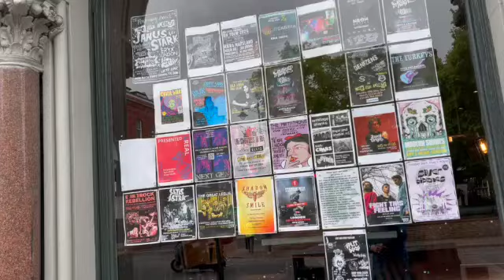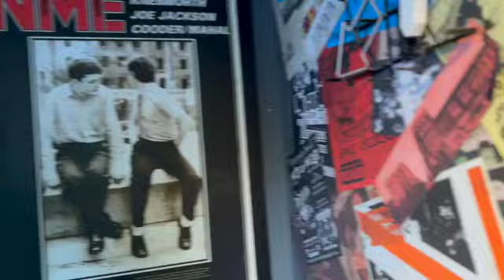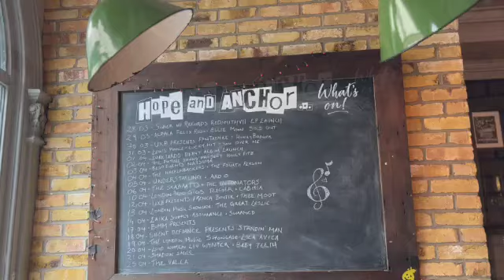Famous London Music Pubs The Hope & Anchor Islington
This a short introduction to the Hope & Anchor, Islington.
During the mid-1970s this was one of the first pubs to embrace the emergent, but brief, phenomenon of pub rock, progressing to become a leading venue in the punk rock movement. Hope and Anchor is still an operational pub and live music venue today.